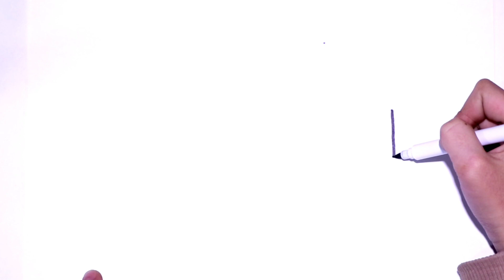Easy Drawing For Kids Piece of Cake | Painting and Coloring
My name is Jasmina. Jasmina Drawing Art is an online drawing for kids. The goal of this channel is to teach kids how to draw trees, at home... step by step. There is also a coloring section containing many coloring pages for children. Have fun!